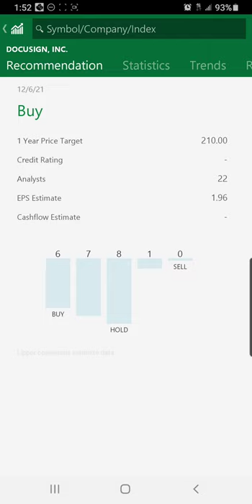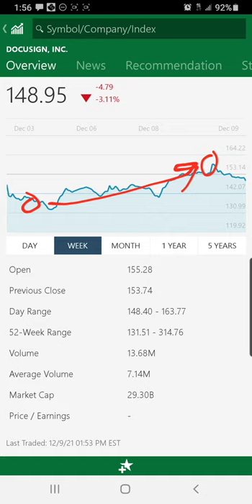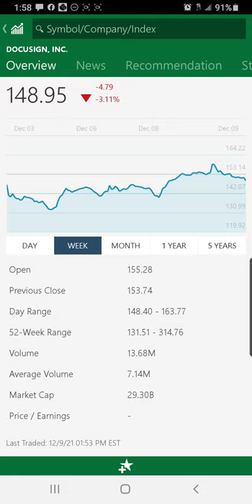I made 20% in less than 5 days